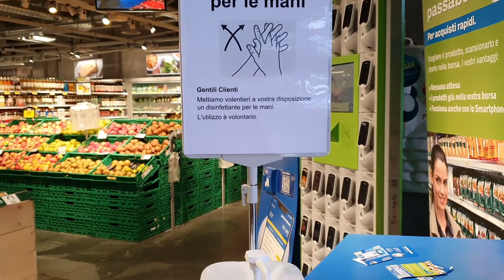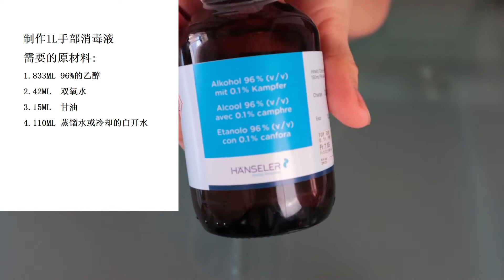自制手部消毒液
新冠病毒在瑞士的形式不容乐观，我根据世界卫生组织颁布的手部消毒液的方子，自己在家制作了手部消毒液。希望没有买到消毒液的朋友也可以自己在家制作。也希望大家都好好的健健康康的。

制作1L手部消毒液
需要的原材料:
1.833ML 96%的乙醇
2.42ML  双氧水
3.15ML  甘油
4.110ML 蒸馏水或冷却的白开水